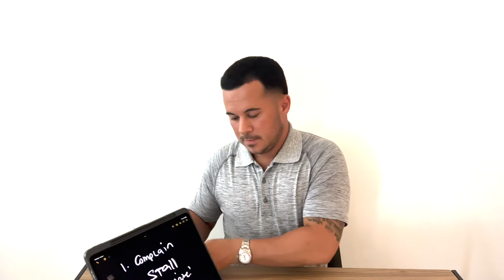Excuses vs Objections 4 Reasons Why People Object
We're here primarily talking about overcoming rejections or objections in sales.